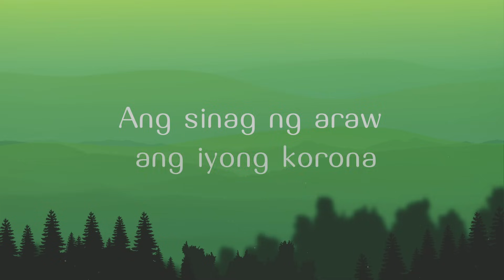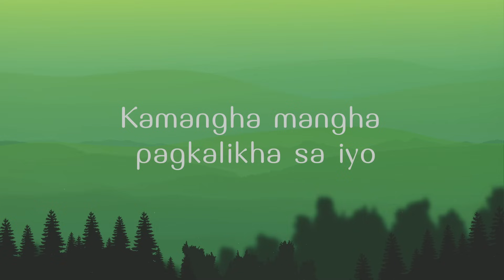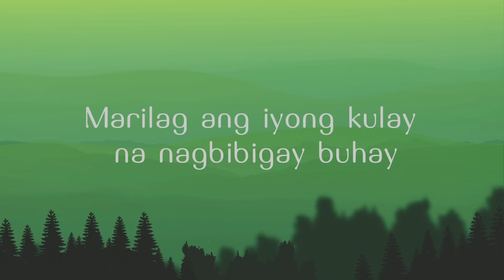Majarlica - Kalikasan (Lyric Video)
New OPM song from Marjarlica titled, "Kalikasan".